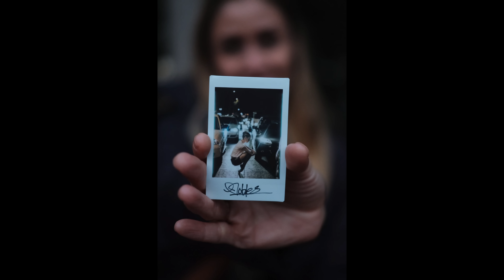Photographer Omar Z Robles in Mexico City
Photographer Omar Z Robles visits Mexico City photographing ballerinas across town. In collaboration with Fujifilm X Series US.